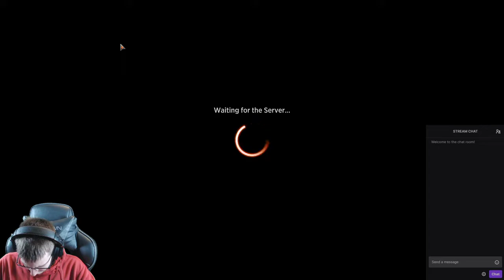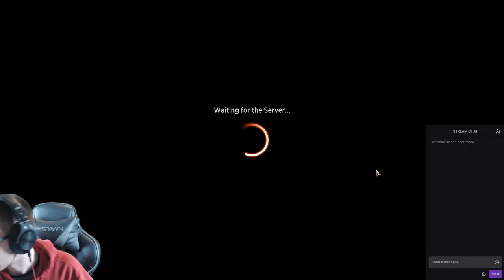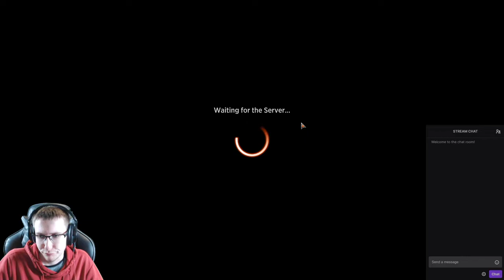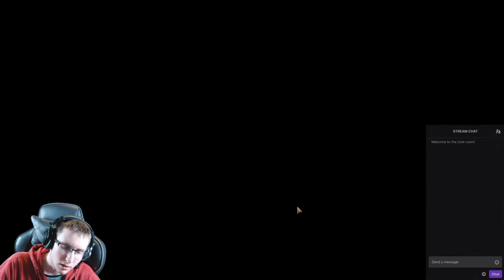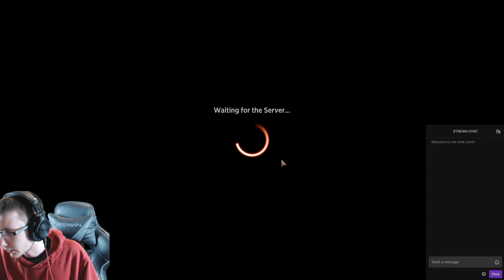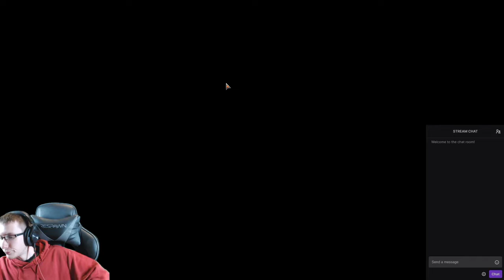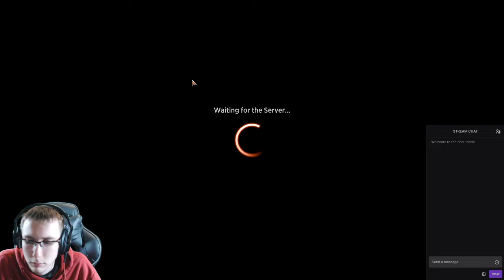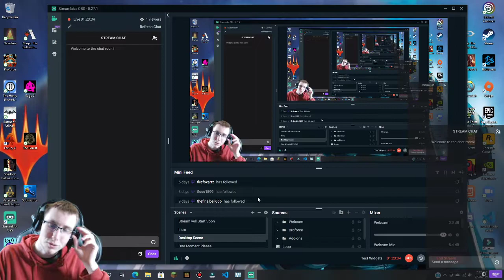MAGIC: THE GATHERING ARENA Gameplay Episode 3 - I find some tutorials on YouTube to help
3rd episode of the Magic: The Gathering Arena Series

📜GAME SCHEDULE:
Monday: Oxenfree (30 min)
Treacherous Tuesday: Broforce (30 min)
Wednesday: The Henry Stickman Collection (30 min)
Thursday: Batman: Arkham Origins (30 min - 1 hr)
Far Cry Friday: Far Cry 4 (1 hr)
Saturday:  Sherlock Holmes: Crimes & Punishment (30 min)
Silent Sunday: Assassin's Creed: Origins (1 hr)